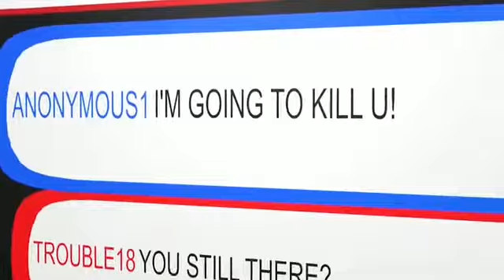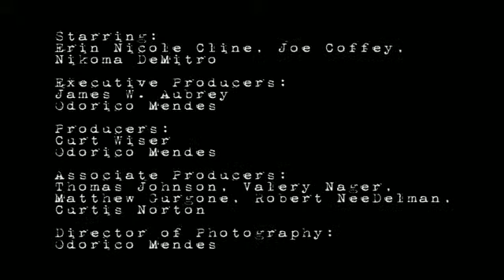Web Cam Found Footage Trailer